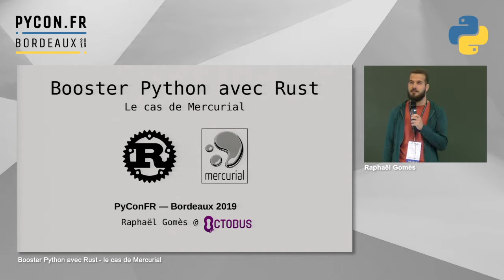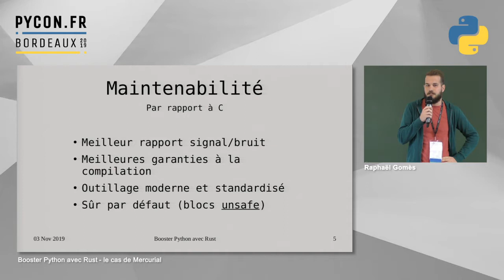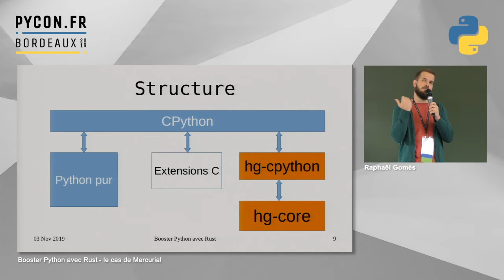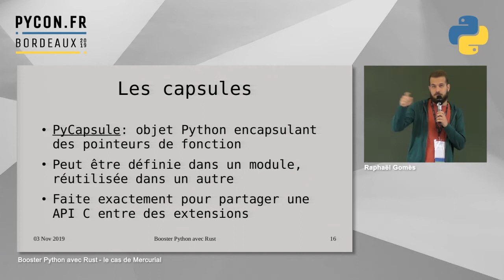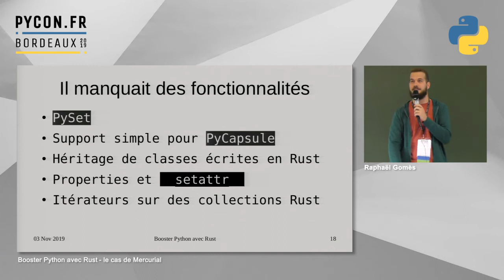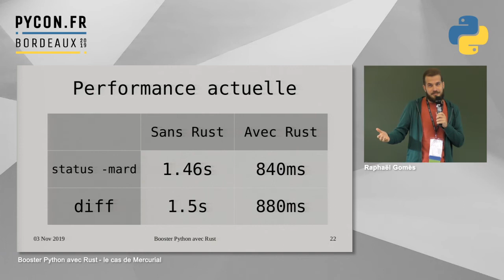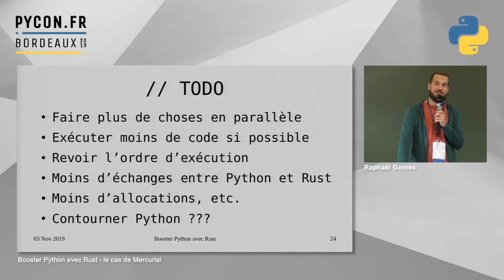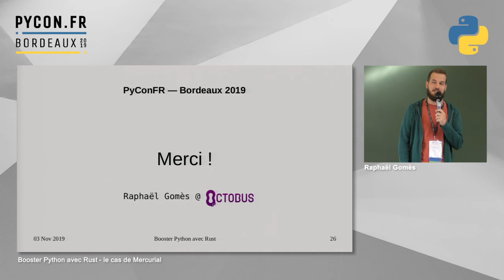PyConFR 2019 - Booster Python avec Rust le cas de Mercurial - Raphaël Gomès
Historiquement, le gestionnaire de version Mercurial utilise des modules en C pour améliorer ses performance lorsque Python ne suffit plus. L'année dernière, des contributeurs ont commencé à utiliser des modules en Rust comme une alternative plus sécuritaire, plus agréable et mieux outillée que C afin de compléter la base Python de Mercurial.

Depuis fin 2018, Octobus a le plus grand nombre de contributions Rust dans Mercurial. Nous avons découvert des problèmes liés l'interaction de ces deux langages et trouvé des solutions qui n'avaient jusque-là - à notre connaissance - jamais été publiées sur Internet.

Au programme :

- Une vue d'ensemble de l'intégration de Rust à Python
- Les points positifs et négatifs de notre solution et les alternatives

- Des chiffres comparatifs de performance

- Une porte ouverte à la curiosité quant aux détails excessivement techniques.